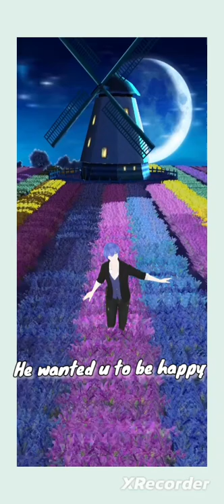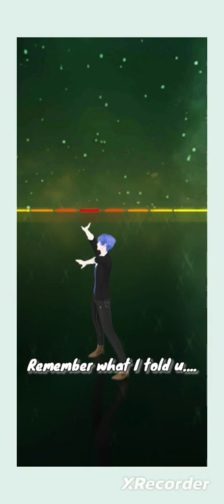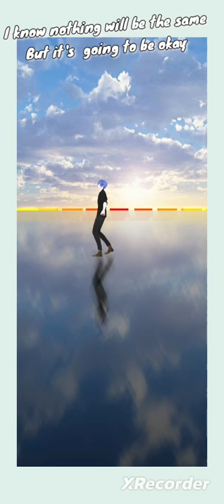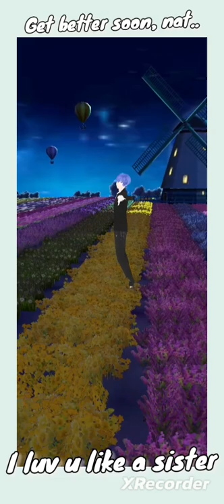A tribute to my funny and Kind cousin. we will miss u and I know we will never forget either